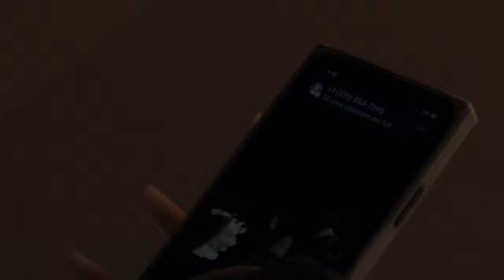Attempted Escape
A young girl makes a wish to "Be in movies"...
My narrative submission for CSULB
Status: Admitted

Credits:
Written and Directed by AnnaBella Vaca
Produced by Greg Dahlquist & Christian George

Cast: Kristian Williams, Conor Messier
Background: Rachael De Mott, Mia, Alana Morris, Milo, Francisco Montanez, Jade Deng, Laci, Raz, Astrid Agreda, Dewayne Armstead

Director of photography, Editor: Chris Park

1st AD: Jeremy Pappas
Script Supervisor: Taiki
1st Assistant Camera: Johnathan Park
2nd Assistant Camera: Cassandra Puentes
Grips: Catherine, Jason Bauguess
Production Assistant: Saul Haro

Sound Mixer/ boom operator: Duy Mai

Behind the Scenes Photography: Emily Chen